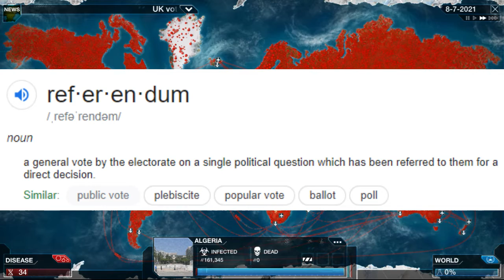The World Dropped Dead | Plague Inc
I snuck my bacteria into EVERYONE'S system, and then suddenly it was lethal and everyone died... the end.
Also, I swear I didn't know about the coronavirus when I recorded this xP

Credit to @Derrin for creating my Logo

Leave a dislike if you disliked the video!

Videos are recorded using OBS and edited using Shotcut.